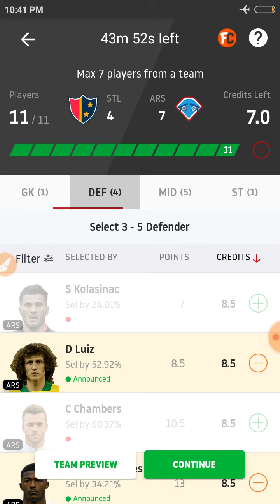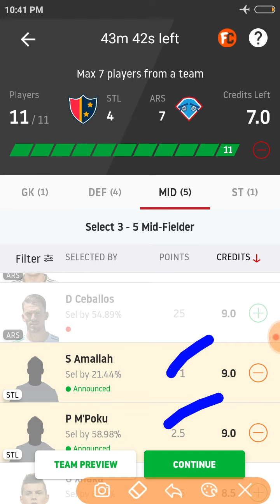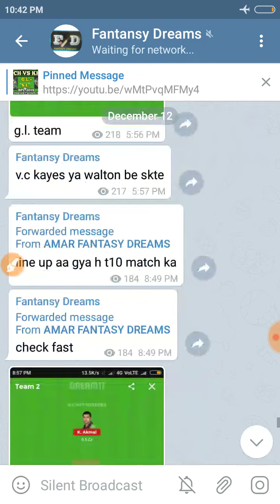STL VS ARS FOOTBALL DREAM11 WINNING TEAM✓DEEP ANALYSIS PLAYERS RECORD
N.B.A.